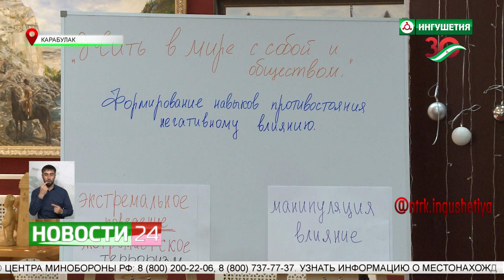В музее ИЗО прошел семинар по профилактике терроризма и экстремизма